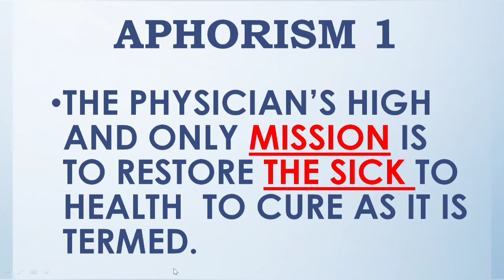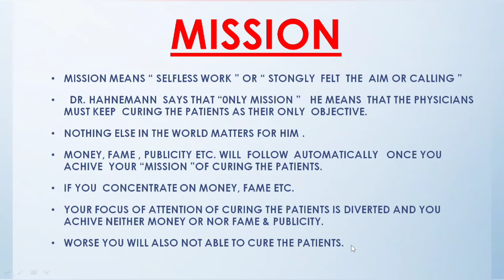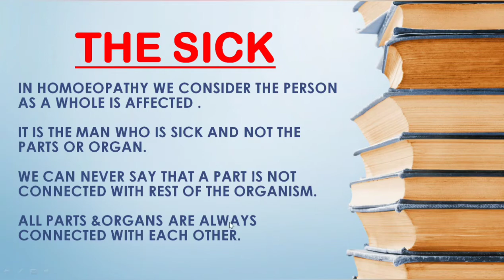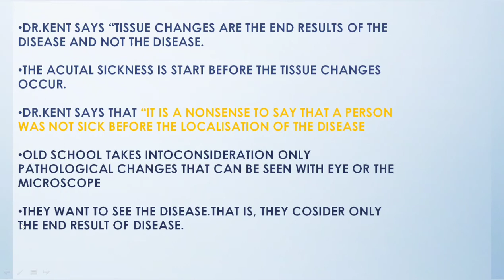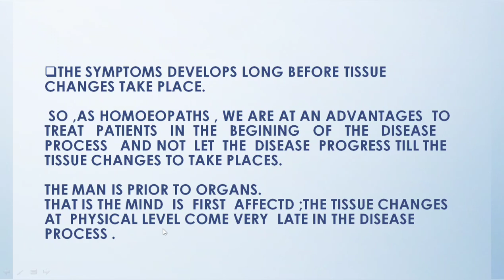organon | Aphorism 1| homoeopathy | mission of physician | organon of medicine | philosophy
MISSION OF PHYSICIAN
APHORISM - 1

any suggestion plz comments👇
also suggest the new topics for videos.. 🙏